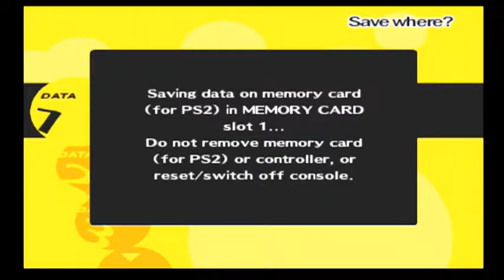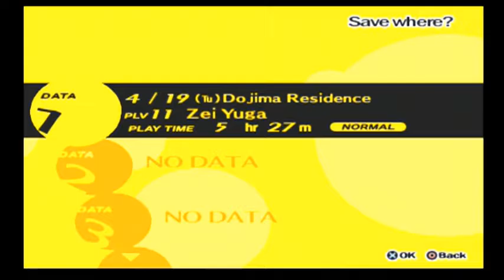Persona 4 Walkthrough Ep 6 Yukiko's Avenger Knight Boss Battle Avenger Knight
This is my Let's Play of Persona 4 on the Ps2 with live commentary by ZeiYuga101. I can't wait to see how this story unfolds. This game has a detective feel to it and I love those type of things. I hope you guys enjoy this as much as I will!
Game
Shin Megami Tensei: Persona 4
2008